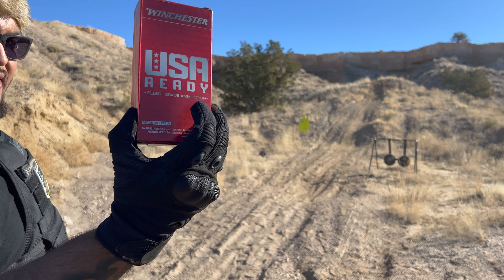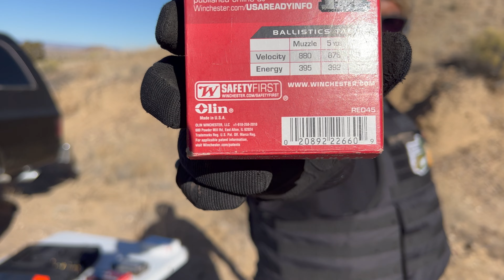FNX Tactical 45 PT 2 - Better than your POS Glock - (4K 60FPS)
Part one is the original review of the FNX45.

Since all of the gremlins in the comments were talking smack, I had to prove a point that it wasn't my trijicon sro optic.

WEEKLY UPLOADS PLEASE MAKE SURE TO SHARE THIS WITH SOME ONE!

If you enjoyed let me know what you think and if you didn’t let me know what you think.

I am open to constructive feedback.

I’m at the early stages and looking for growth.

If you haven’t noticed yet, my goal for this channel is to entertain.

I My make jokes about politics if you don’t quite understand my humor perhaps this channel is not for you.

If you take things too personally and have a hard time understanding and taking things lightly perhaps this isn’t your cup of tea when it comes to content.

 Above all I want to create content for people who work long days and want to tune into something that isn’t so serious and full of negativity.

God loves you and keep prospering.